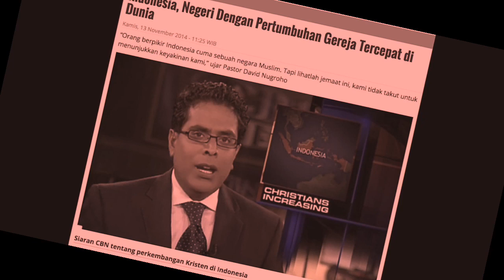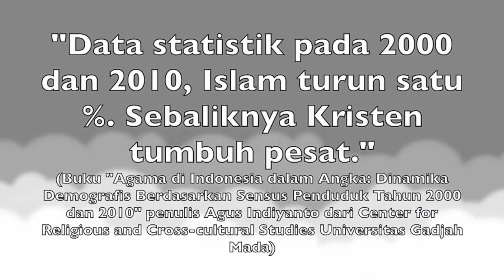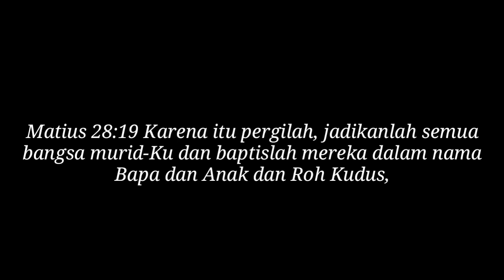Ustad Munzir Situmorang : 2020 Kenapa Banyak yang Murtad..???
Carilah kebenaran bukan memaksakan pembenaran.
Musuh terberat Islam bukan orang orang kafir, musuh terberat islam adalah kejujuran, kedewasaan dan kecerdasan berfikir.
Arus murtad sudah di mulai bagi mereka yang sadar dan cerdas.

thearabianprophet
christianprinceteaches
Christianprince for duniabaru